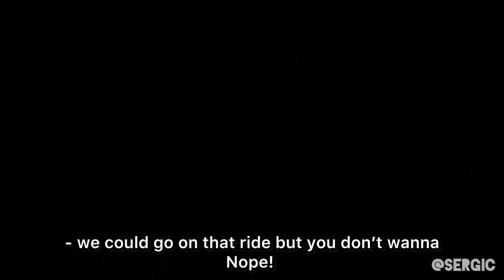Exploring Downtown Chihuahua Mexico During Christmas 2023 (Huge Christmas Tree, Rides, Food & More!)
What’s up guys! In today’s video we explore downtown Chihuahua during Christmas 2023. It was a full blown fair this year, we had a great time. I hope y’all enjoy!

Follow Anahi (my gf) on TikTok: @anahiespinosa2309